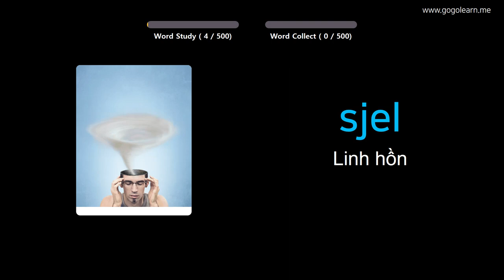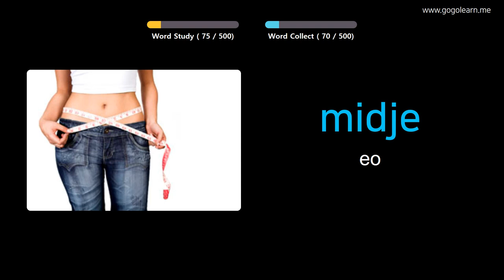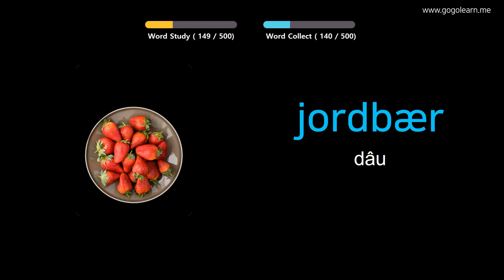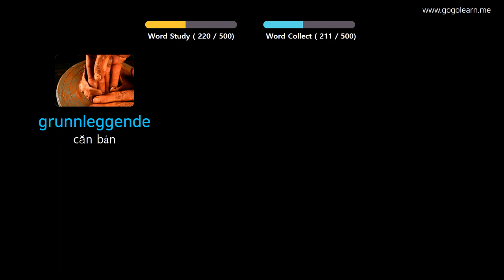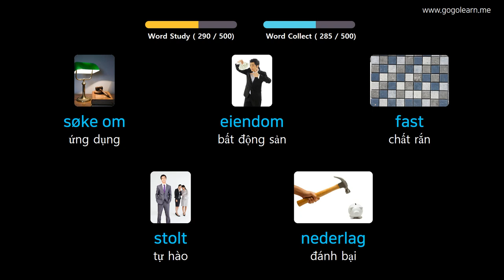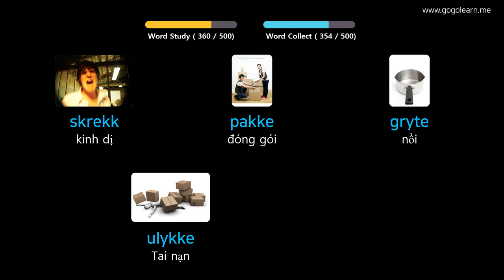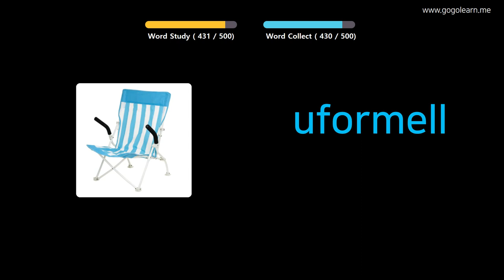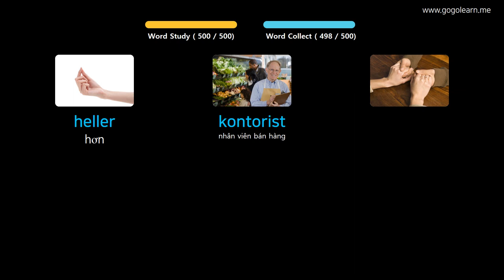Học Tiếng Na Uy Qua Hình Ảnh |Từ Vựng Tiếng Na Uy Trường Học Cơ Bản | Golearn